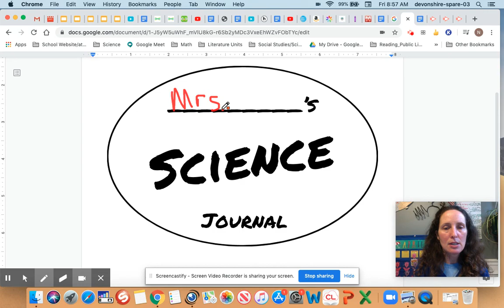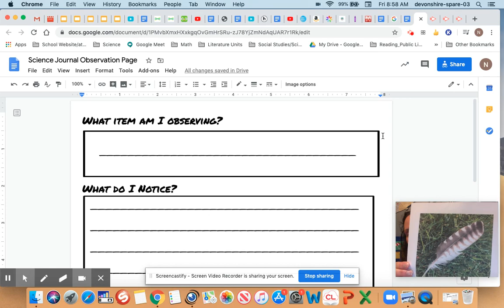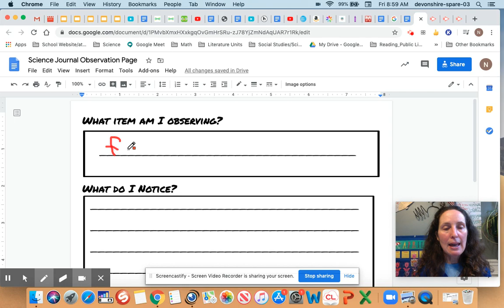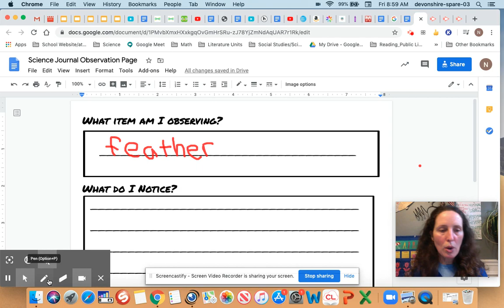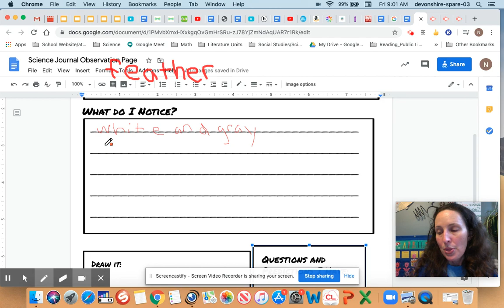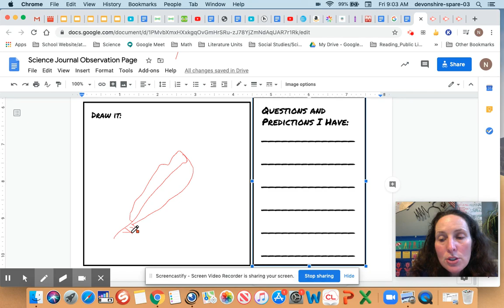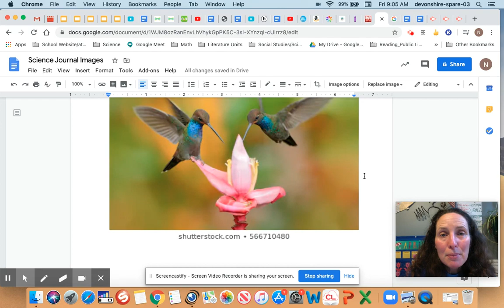Recording observations in our science journals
We use our new science journals to record our observations